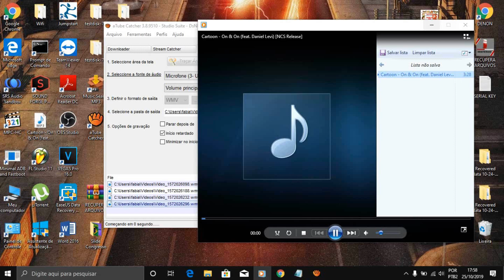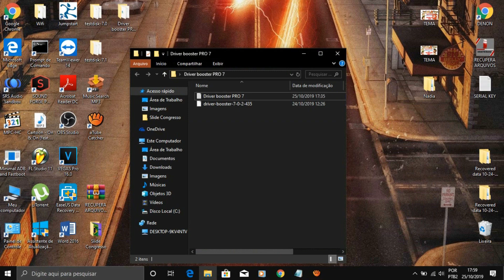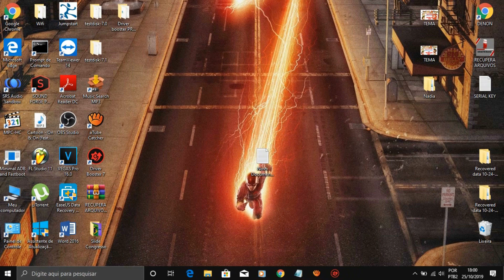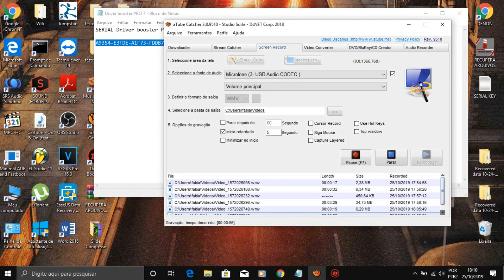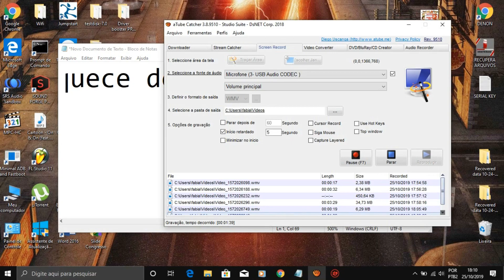Driver Booster 7 Pro + Serial Key YouTube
IObitDriverBooster7licensekey IObitDriverBooster7 IObit Driver Booster 7 para atualizar mais de 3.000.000 de drivers e componentes de jogos com velocidade de digitalização 100%
mais rápida. Todos os drivers baixados são provenientes dos sites
oficiais dos fabricante